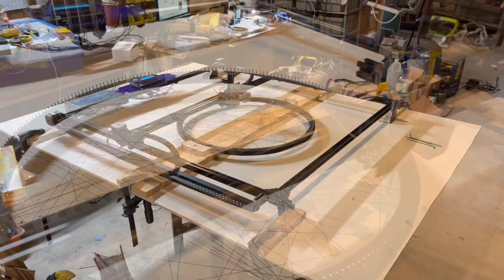Thread art machine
Once discovered artwork of Petros Vrellis ), I wanted to create a piece myself.  Building it by hand was not an option because it requires so much patience I do not have. I’ve created the algorithms to convert the image in threading pattern and built the machine to manufacture the portrait.